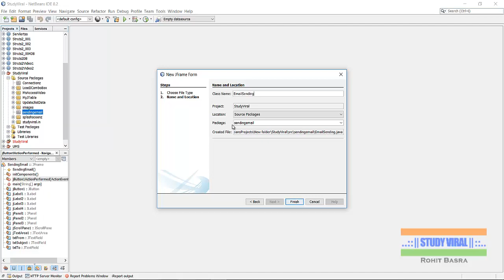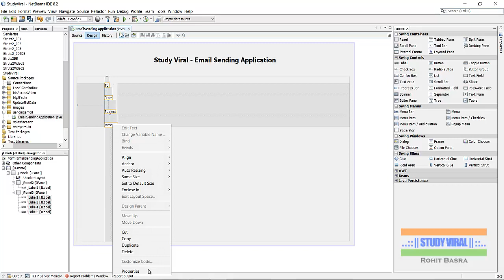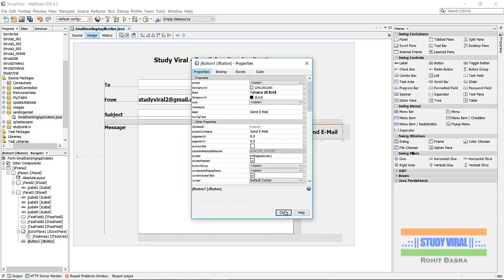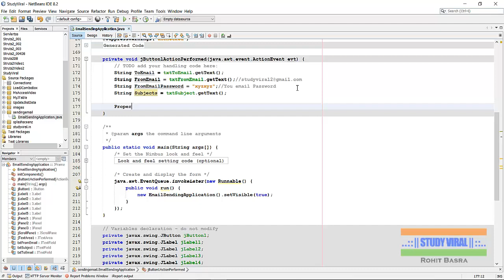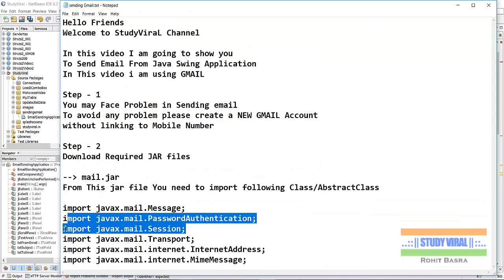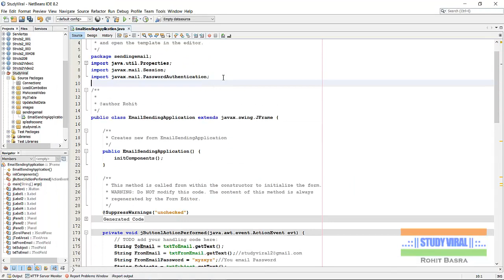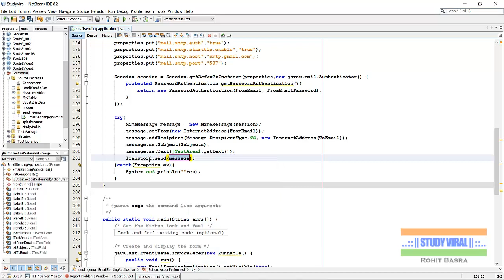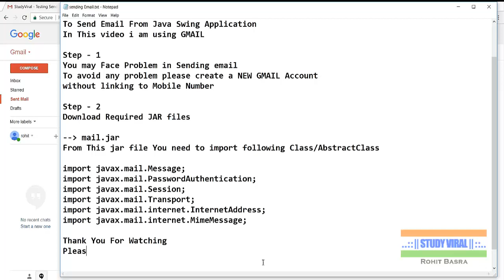Java Swing Application for Sending E-Mail - StudyViral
To Send Email From Java Swing Application
In This video i am using GMAIL

Step - 1
You may Face Problem in Sending email
To avoid any problem please create a NEW GMAIL Account
without linking to Mobile Number

Step - 2
Download Required JAR files
 mail.jar